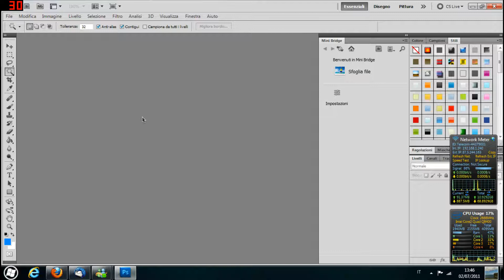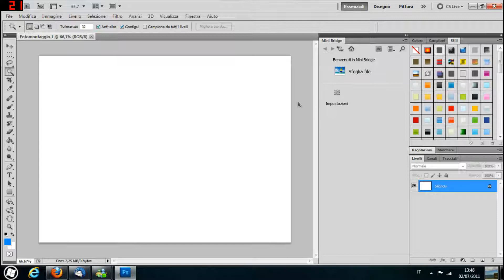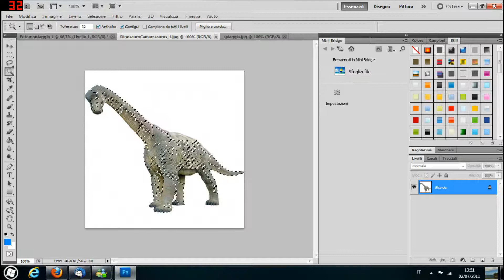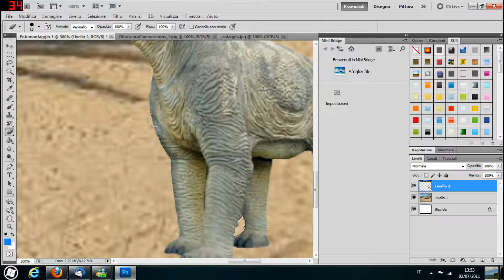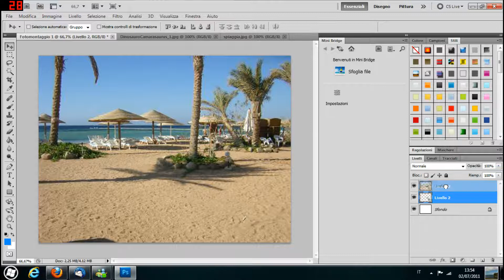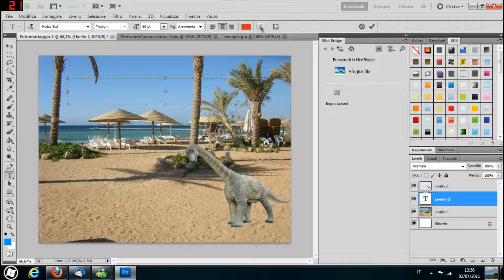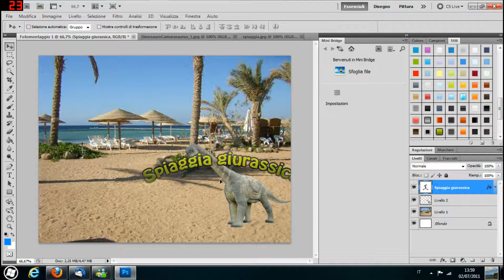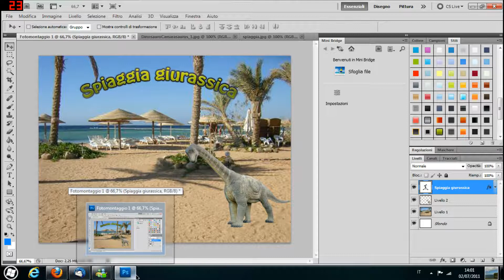Adobe Photoshop CS5 TUTORIAL - Introduzione e Fotomontaggio Semplice - ITALIANO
Primo tutorial che mostra le basi del famoso programma di Grafica e Fotomontaggio Adobe Photoshop CS5.
Nel tutorial vengono trattati alcuni degli strumenti basilari del programma nonchè viene mostrato un fotomontaggio semplice.
Se hai delle domande scrivi nei commenti.
Video offerto da Cyber Spazio.
➤ Link Amazon